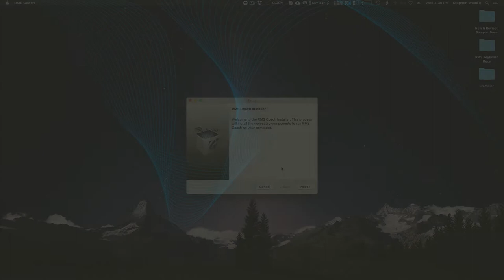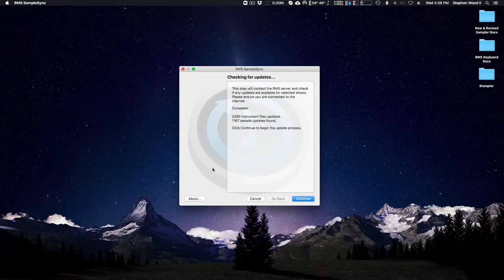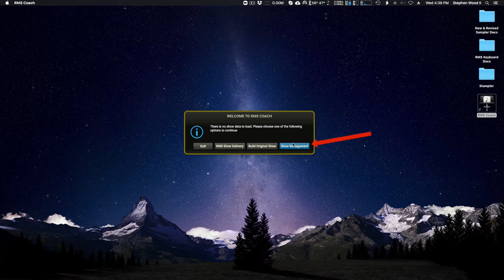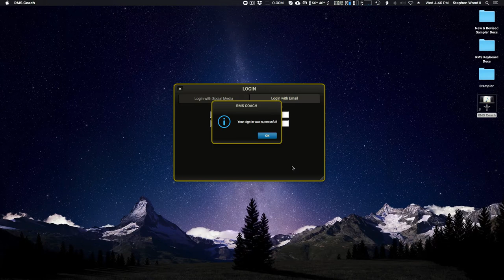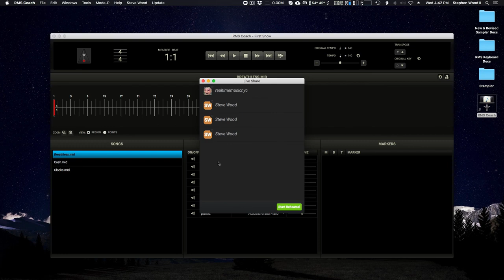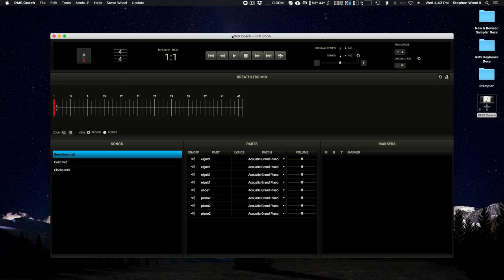Getting Setup As A Participant In RMS Coach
0:13 Downloading RMS Coach
0:37 Installing RMS Coach
3:07 Opening RMS Coach
3:24 Signing in or Creating an Account
4:03 Downloading Your Director's Content + Access Links
5:28 Joining an RLS Session